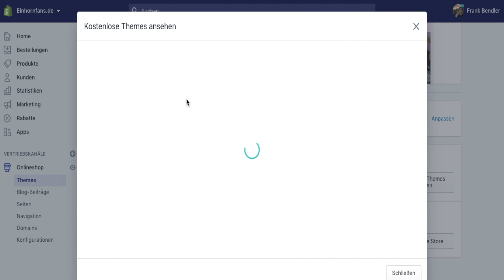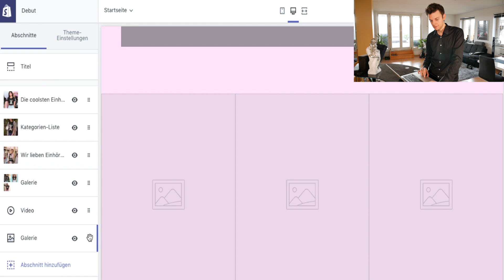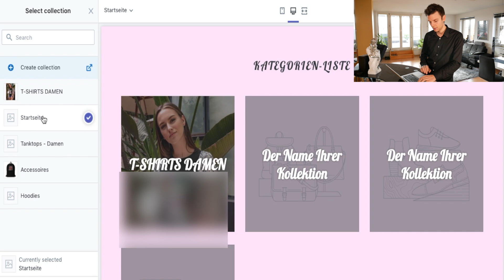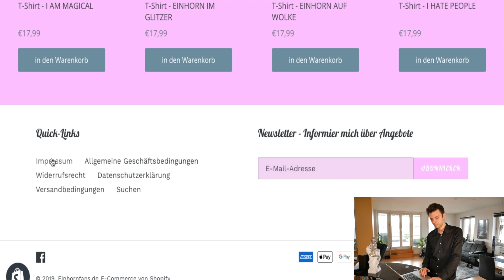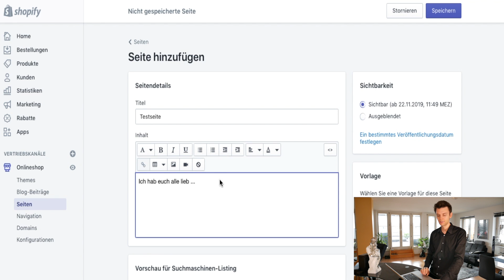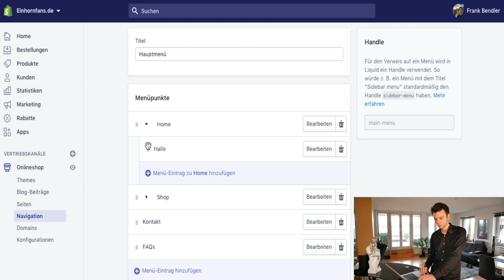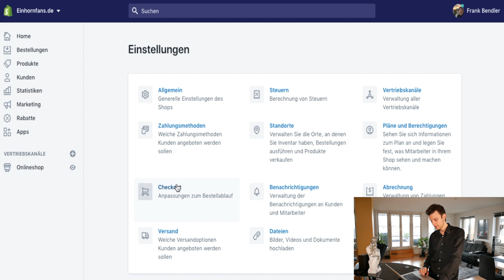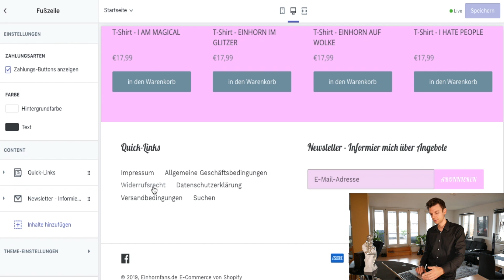Shopify Challenge (Tag 2) Shop aufbauen mit POD - Print on demand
Die Shopify Challenge geht in die zweite Runde. In dieser CaseStudy mit Print on demand Dropshipping von einem Store von Shopify, passen wir die Layouts und Seiten an.
Ich zeige dir wie du mit dem T-Shirt Business und Shopify einen online Store aufbauen  und diesen in wenigen Tagen in Betrieb nehmen kannst.

Shopify, für euch wirds so sogar billiger.